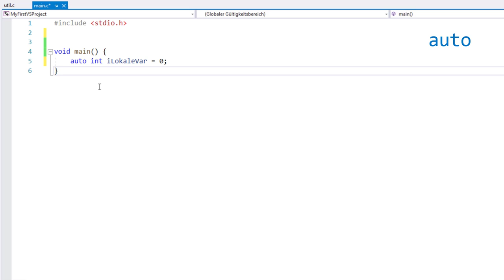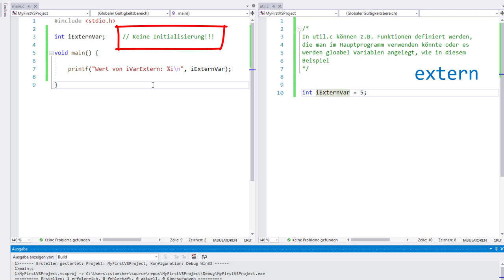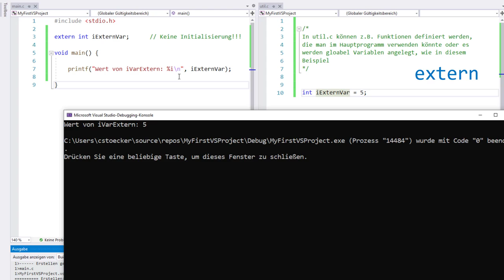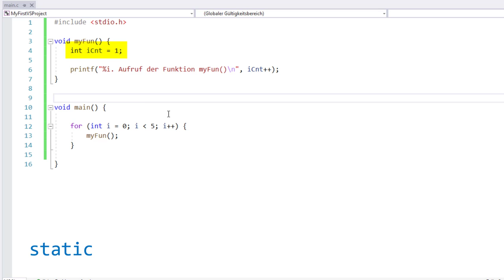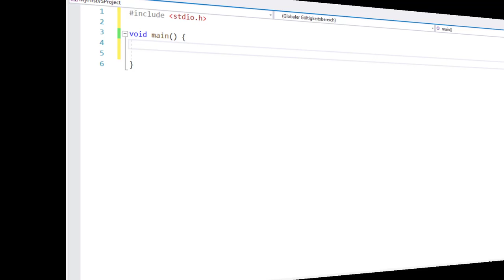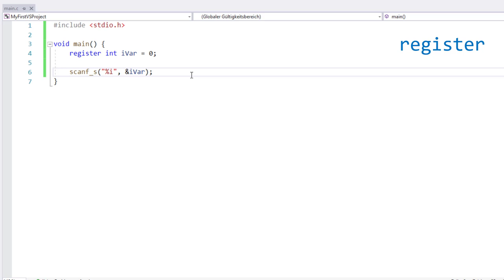C-Programmierung #15: Speicherklassen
Durch die Schlüsselwörter auto, extern, static und register kann man beeinflussen, wie mit Variablen im Speicher umgegangen werden soll. Was das genau heißt und Beispiele für die Anwendung dieser Schlüsselwörter zeige ich in diesem Video.

▬ Inhalte ▬▬▬▬▬▬▬▬▬▬▬▬▬▬▬
00:00 - Intro
00:18 - Schlüsselwort auto
00:49 - Schlüsselwort extern
02:01 - Schlüsselwort static
04:05 - Schlüsselwort register
05:53 - Outro